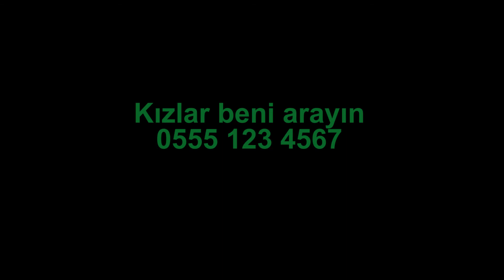Kartepe Kanyon Resort mistik ve gizli orman dokusu içinde butik ahşap evler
Kartepe Kanyon Resort butik ahşap bungalow projesi ormanın içinde kaybolmuş bu tesisin drone ile havadan ve aktüel çekimlerinden elde edilen görseller ile bir tanıtım videosu yaptık.